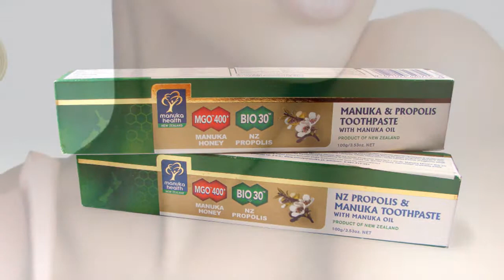kosmetyki naturalne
Zalety kosmetyków naturalnych.